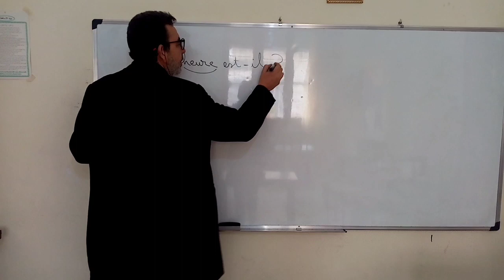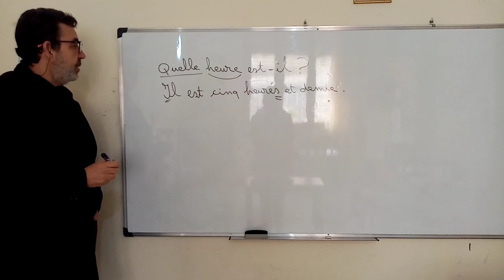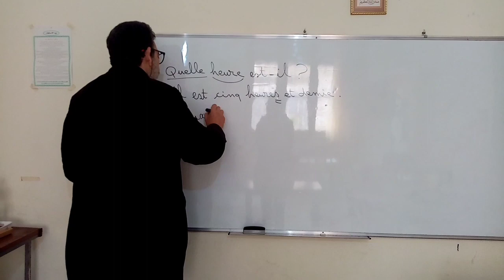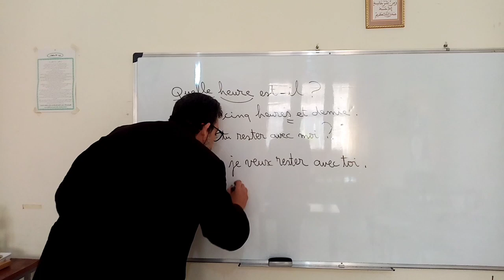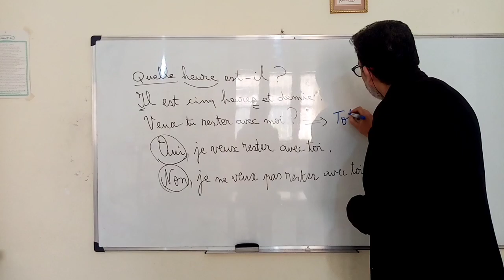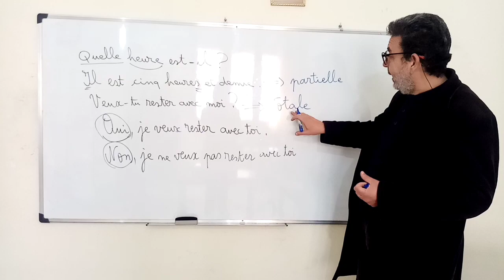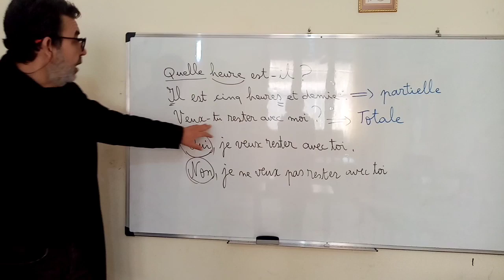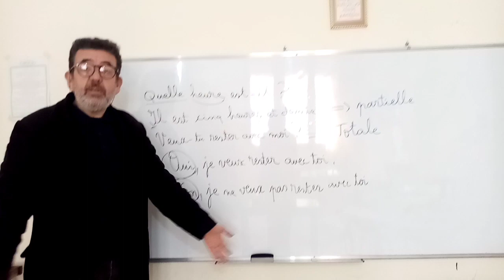interrogation totale et interrogation partielle